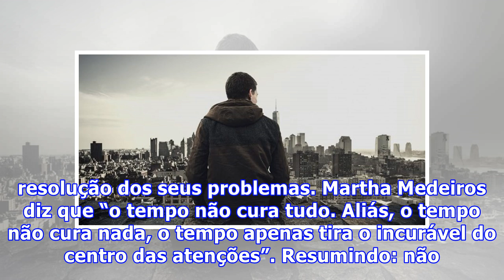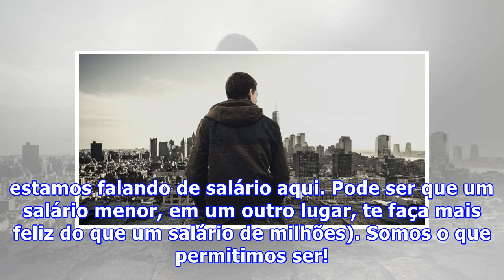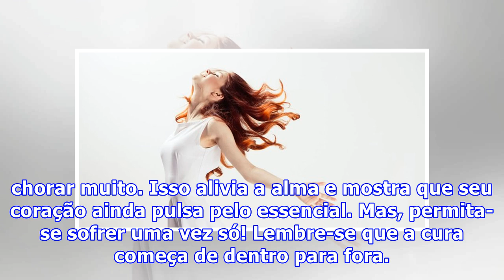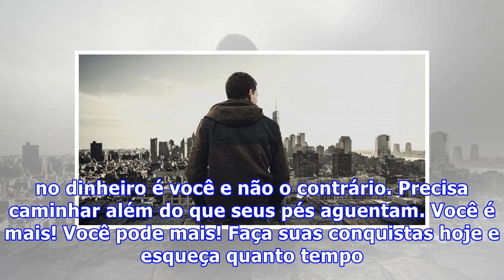O tempo só cura o que você decidiu esquecer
Prega-se como verdade absoluta que o tempo cura tudo, mas isso é uma grande inverdade. O tempo ajuda no processo de amadurecimento, na aquisição do conhecimento empírico, na sabedoria espiritual e só. Nas outras questões, ou você age ou o tempo age contra você. Shakespeare afirmava que “um dia você ...